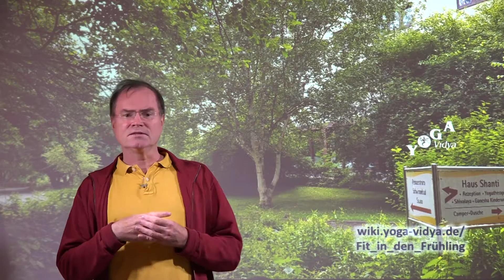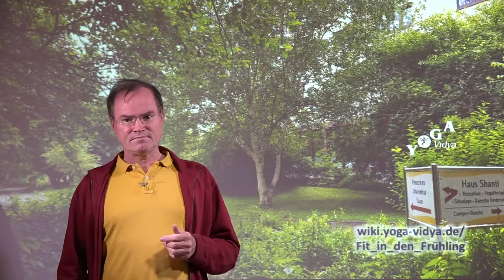Fit in den Frühling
Fit in den Frühling: Ein Video Essay mit und von Sukadev, Gründer von Yoga Vidya. Hier findest du ein Vortragsvideo über Fit in den Frühling. Dieses Video gehört zur Reihe Naturheilkunde. Seminare von Yoga Vidya mit genaueren Überlegungen findest du